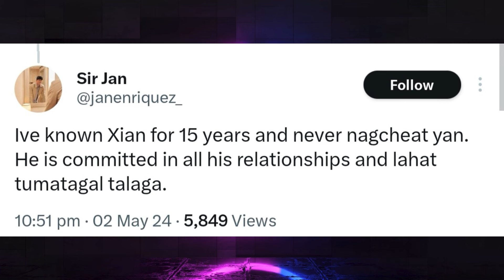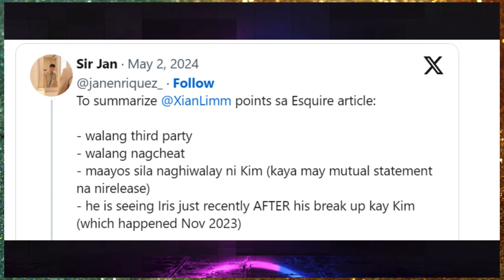VLT : KIM CHIU || Hindi Raw Niloko ni XIAN LIM || Ayon sa Manager ni Xian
Get to know the latest about your favorite celebrities!

Do you want to stay up to date on the latest news concerning your favorite celebrities? You've landed in the right place.

This channel aims to provide updates and the most recent news about your favorite celebrities from the Philippines and elsewhere. You can be confident that what we will share with you is current and relevant.

Don't be left behind! Get the most recent information about your favorite celebrities right here!